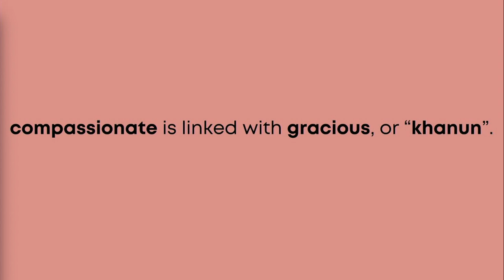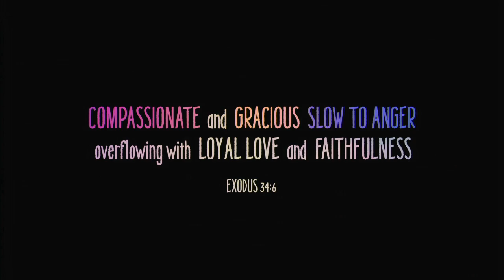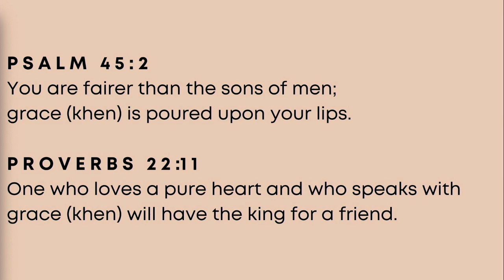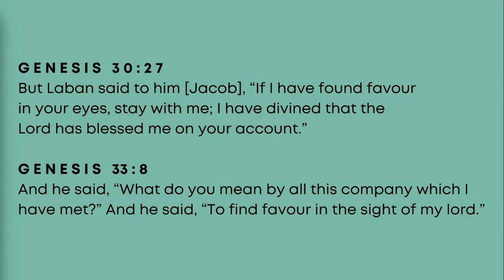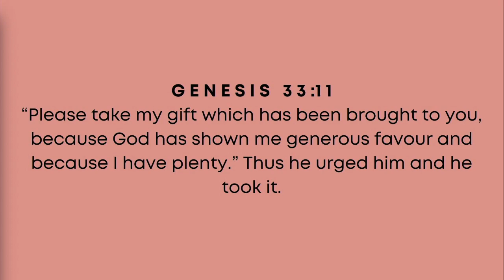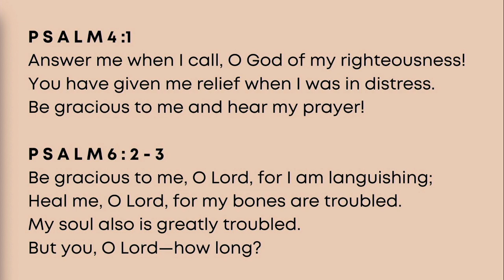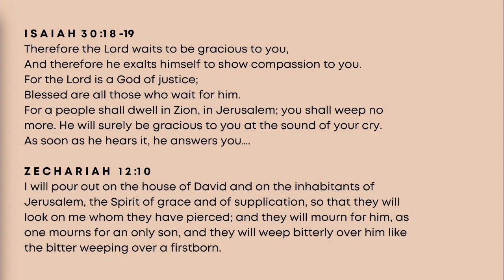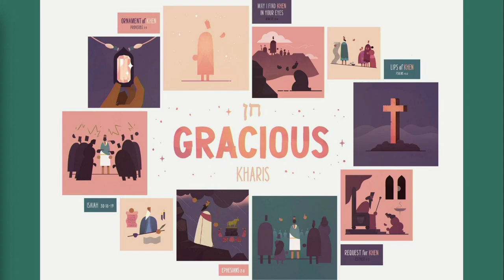Gracious - 08.18.2024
Bible Teaching by Sis. Joleen Robertson on August 18, 2024.